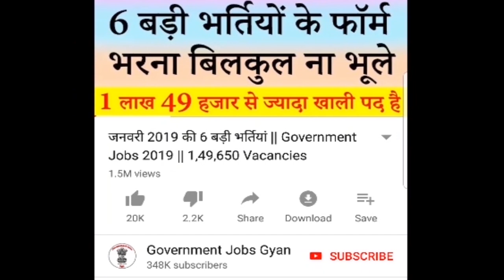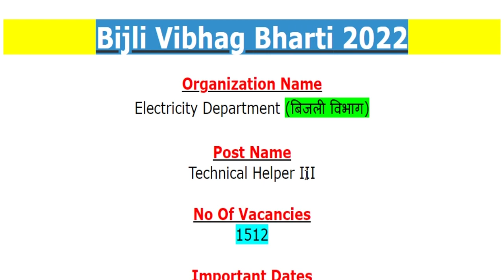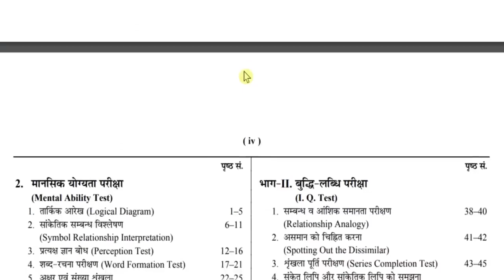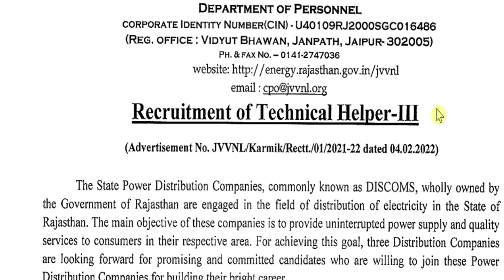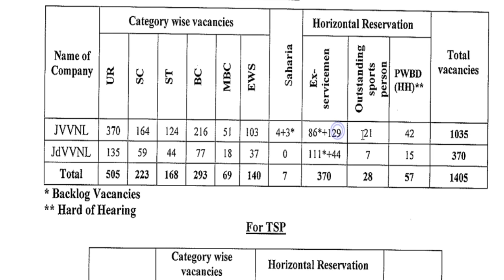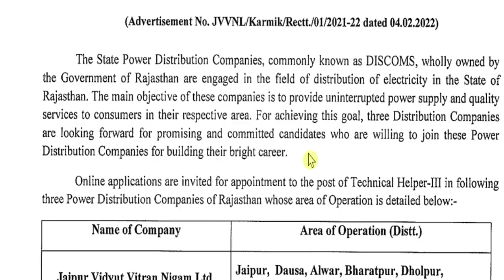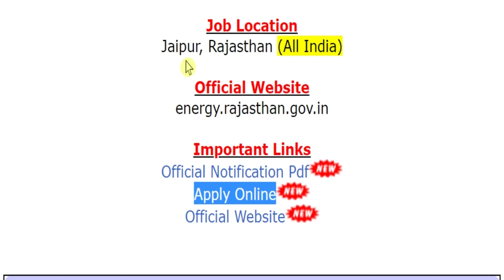बिजली विभाग भर्ती फरवरी 2022 || Bijli Vibhag Vacancy 2022 @ energy.rajasthan.gov.in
Electricity Department (बिजली विभाग) has been released a jobs notification for 1512 Vacancies for the Post of Technical Helper III. Candidates may fill Online Application Form for Bijli Vibhag Recruitment through official website of Rajasthan Energy Department that is energy.rajasthan.gov.in before closing date that is 28 February 2022.

Flipkart Link
Uttar Pradesh Police Constable Practice Set

Amazon Link
Uttar Pradesh Police Constable Guide
Uttar Pradesh Police Constable Samanya Hindi
Uttar Pradesh Police Constable Manshik Abhiruchi

rajasthan bijli vibhag vacancy 2022

If you have queries and suggestion related to Bijli Vibhag Vacancy Online Application Form you can comment in the given below comment box.